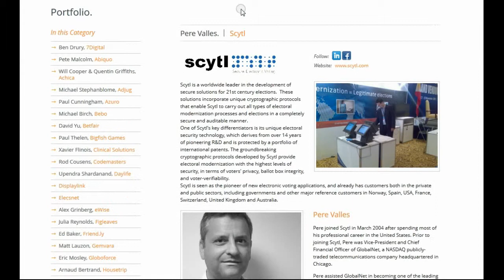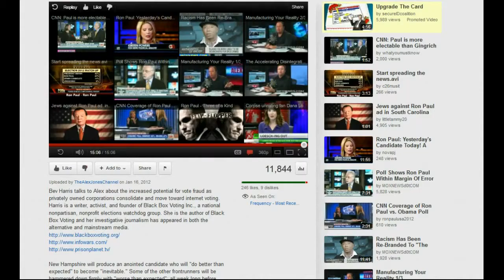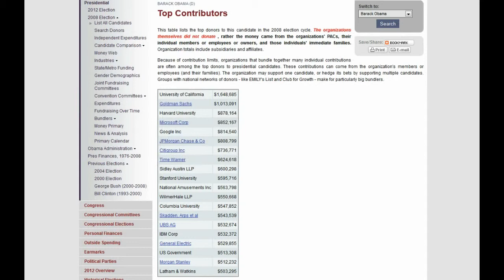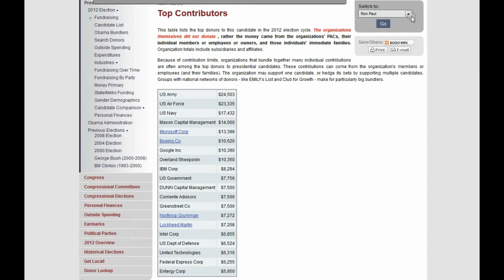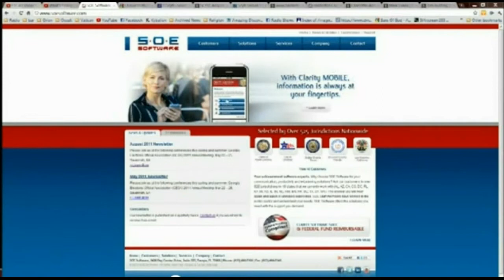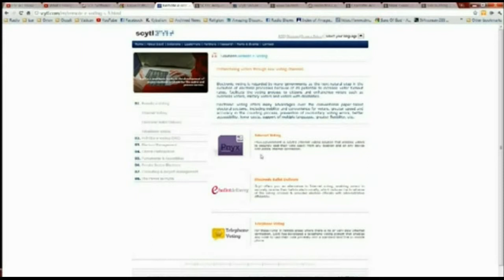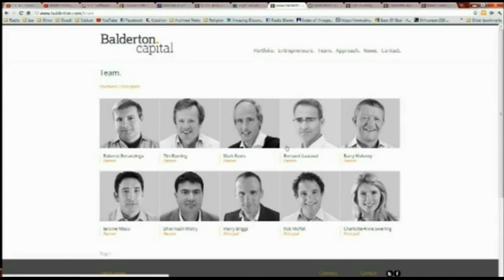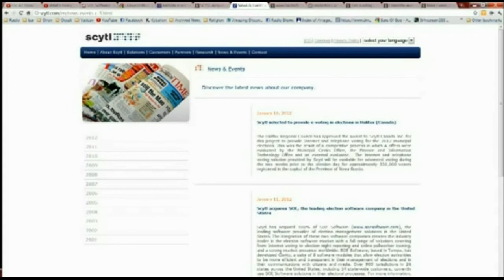Just How Corrupt Will South Carolina Voting System Be.avi